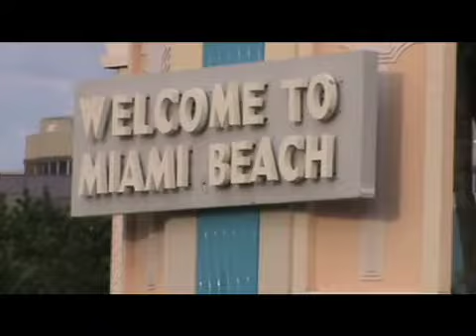ACLU Everywhere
Promotional video produced for the ACLU by Joel P. Engardio